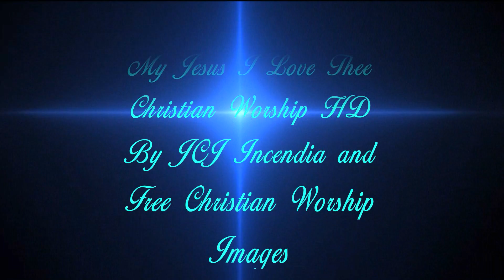My Jesus I Love Thee Christian Worship HD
In our daily lives as Christian believers we often say in prayer and confession that we love Jesus. We must reflect on the love we have for our Lord. Is it a real and pure love or are we, like children awaiting presents before Christmas, being "good" so we will be visited by the Lord and brought up to Him in the next life?
We must search our own hearts first. Love your neighbor as yourself. First you must love yourself. If that seems like a given, think again. How often do we complain that we are too thin, fat, ugly, disabled, marred, scarred or wounded to love ourselves. Perhaps we feel we deserve no love.
If this is how you feel, know this. God loved us before we were born. He loved us before we started growing in our mother's womb. His Son, His ONLY Son God gave and Jesus willingly gave His life so that we could be loved by God, sins erased, all of them.
Then we learn how precious our Lord Jesus really is. We are loved by Him. Who are we to say to ourselves or others that we are not lovable? If God can love us then nothing else matters. Love the Lord with all your heart, all your might and all your soul. For HE FIRST loved you. Thank you for allowing me to share my faith in the Lord of Lords, King of Kings with you. May the Grace of God and His Holy Peace be given to you this Sabbath, Sunday, Day of Rest. Amen